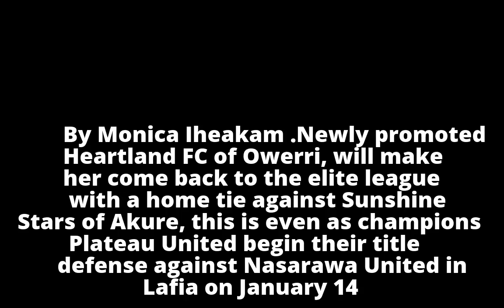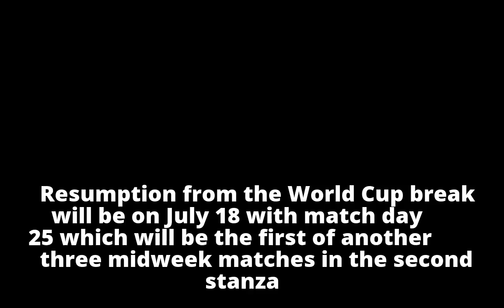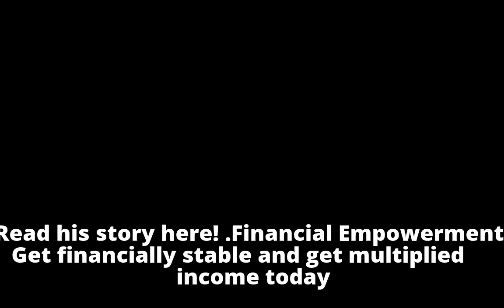NPFL 2018 OPENER : Heartland welcomes Sunshine, Plateau faces NasarawaNPFL 2018 OPENER : Heartland w